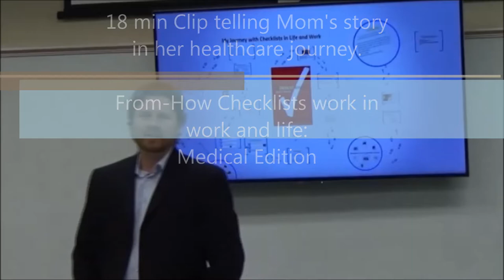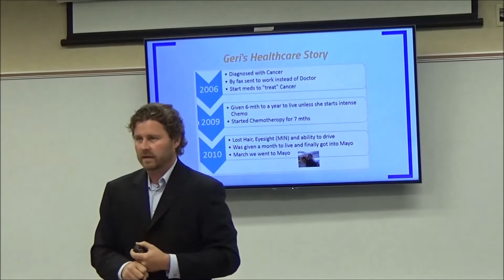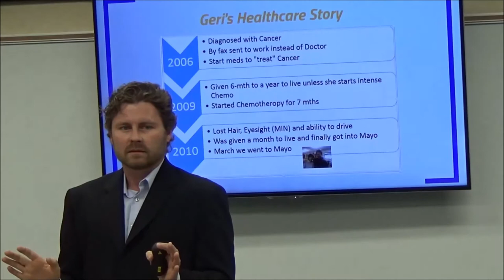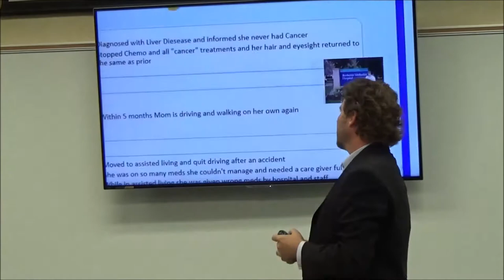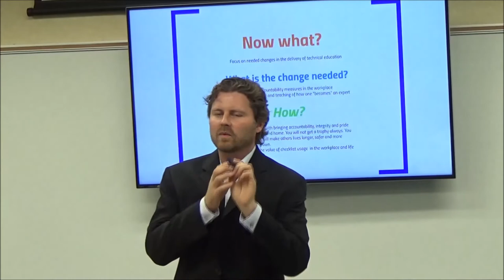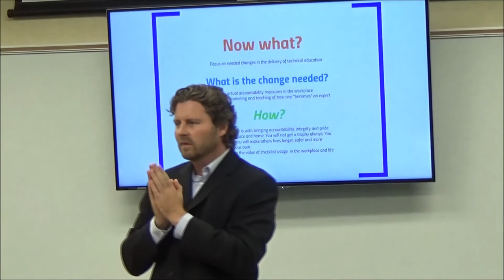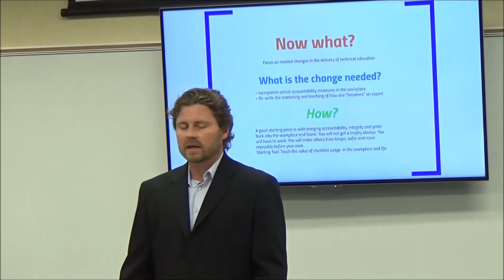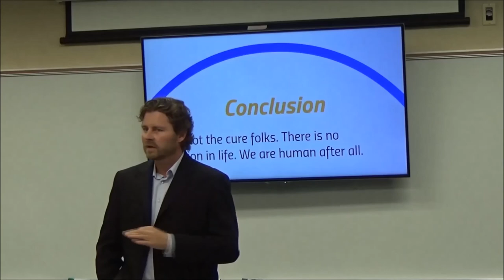Mom's story (nightmare) in healthcare. Clip from: Checklist- Medical Edition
Here is the 18 min clip of the portion of the presentation about my mom’s healthcare story (nightmare). I can’t recommend enough that you SHARE if you or a friend is caring for a sick or hurt loved one. Please know your rights and learn to have a voice in the healthcare being provided. Find the right provider that will team up with you. Here are some tips:
1. Pick and healthcare provider whom you TRUST and has a proven track record.
2. You are not an expert. No matter what you read or hear does not make you the “all knowing”. This just empowers you to “team up” with the providers and collectively make decisions.
3. WEBMD is not always correct as YOU may be searching wrong.
4. WEBMD is a great resource to draw information from. Use this to determine the questions you have for the provider whom you trust.
5. Report mistakes, poor behavior/attitudes and hold these people accountable. We need providers to understand that they will be responsible for their work. Excuses of short staff or overloaded are acceptable for your loved ones.
6. READ med lists, amounts, what they do and reactions!
7. NEVER ASSUME
8. Learn to be humble and find humble providers
9. Say Thank You to these over-worked and understaffed providers whom are often trying their best. Supporting these providers will only make them better…

Thank you for commenting and please SHARE!
Keep Wrenching,
Shane Conley
Instructor/Motivator/Motorcyclist

You will see that many of the tips and procedures used are universal for skill sets "every mechanic should know" and that the biggest value to my videos is the teaching of these skills that are not found in a service manual.
I often get asked this question:
Q: How does one learn these skill sets "every mechanic should know" if they are not found in a manual?
A: NUMBER 1. GET DIRTY and start wrenching.
-Ask questions
-Find a seasoned craftsman to mentor under
-Tech schools can significantly speed this time up
-Research, read, watch YouTube videos
Tip: You will never learn it all from one source or in a short time period. No matter what craft you are trying to master, YOU must be dedicated and put the time in. THERE IS NO BETTER WAY TO LEARN THAN DOING! I will say it again, you must actually do the work to master it. You cannot just watch or read about it and master anything.
You want to be a master bike builder, mechanic, welder, nurse, carpenter or you fill in the blank?
-Don't take for granted opportunities to learn deeper
-Be humble and seek advice
-Be intentional with your learning plan
-Don't blame a school, job or your parents for not giving you ever answer, go get it!